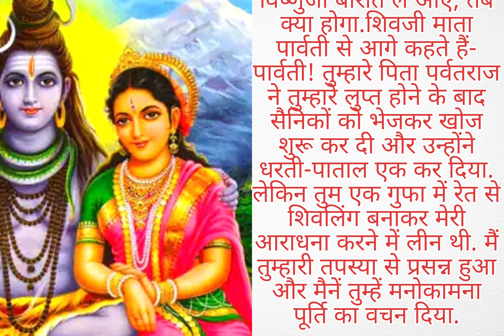हरियाली तीज व्रत कथा। आज इस कथा को सुनने मात्र से व्रत करने का फल मिलता है।